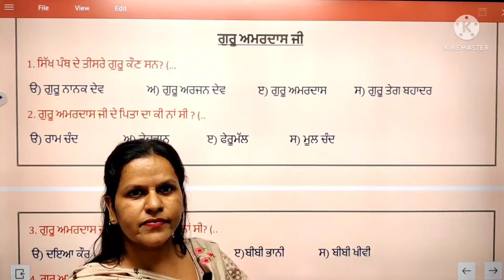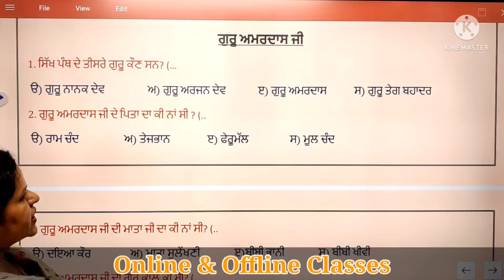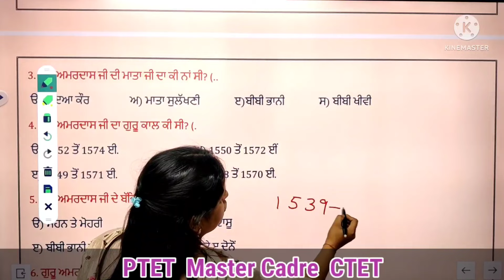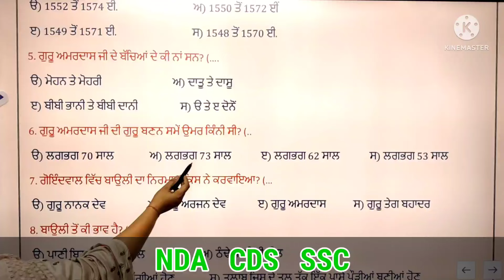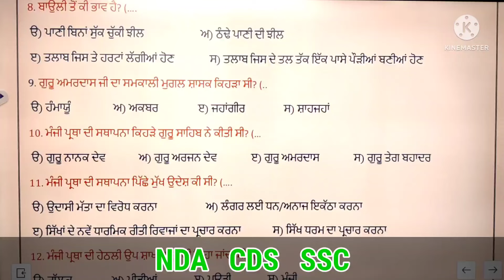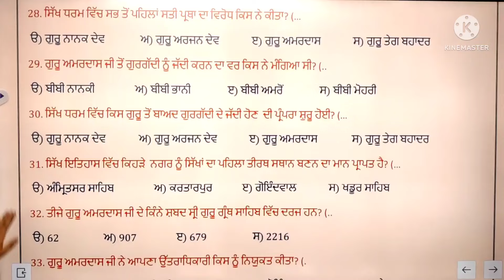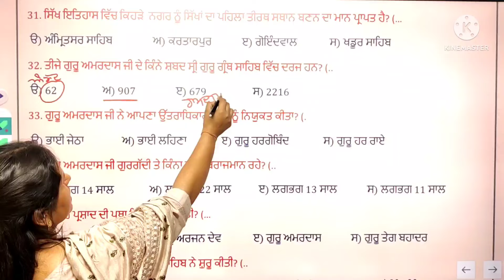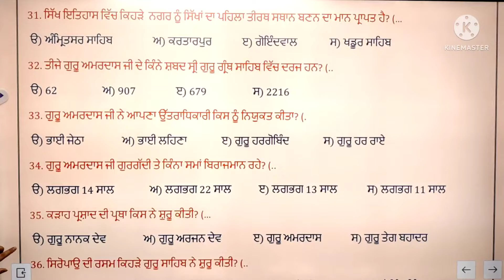Punjab - Sikh History for All Punjab Exams| Objective Type Questions | CTET | PTET | Master Cadre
Punjab - Sikh History for All Punjab Exams| Objective Type Questions |Punjab Police | CTET | PTET | Master Cadre | PART - 3

Connect us socially:
m_medium=referral
Preparation!